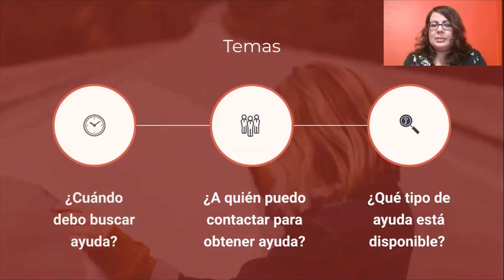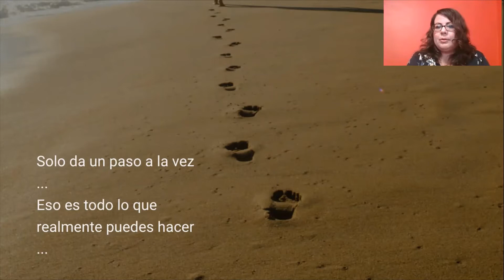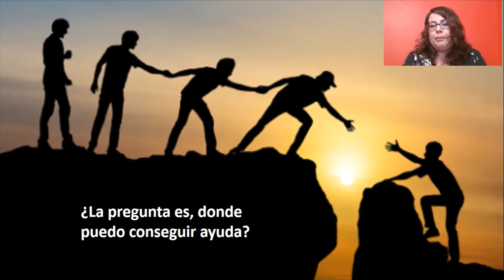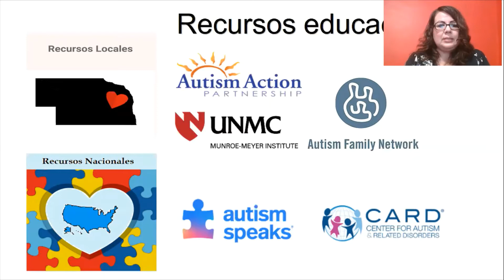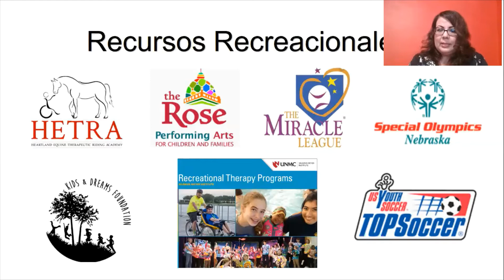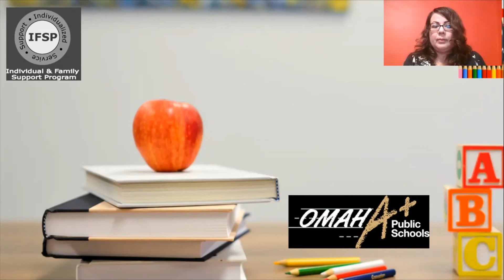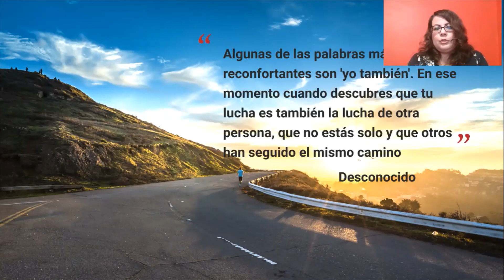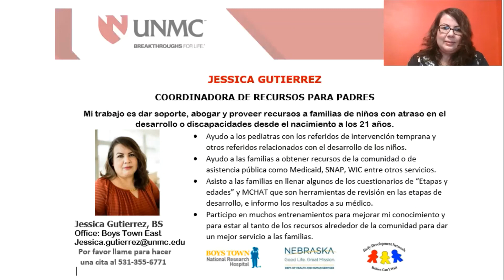Recursos de la Comunidad (Community Resources)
Esta presentación fue creada por Michelle McPeck y adaptada al español por Jessica Gutierrez. En este video Jessica describe diferentes recursos disponibles para personas con TEA.

(This presentation was developed by Michelle McPeck and adapted by Jessica G Gutierrez. In this video, Jessica describes a variety of resources available for individuals with ASD.)